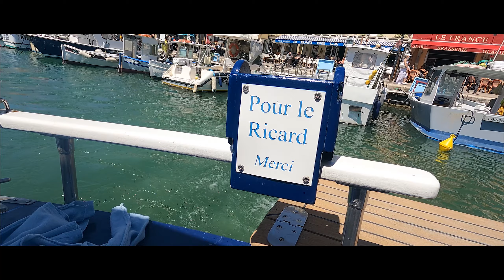LES 3 CALANQUES DE MARSEILLE EN BATEAU - ROAD TRIP DANS LE SUD DE LA FRANCE - PART 3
Suite du road trip avec une promenade en bateau au depart de Cassis, avec au programme 3 calanques (Port Miou, Port Pin, En Vaux )